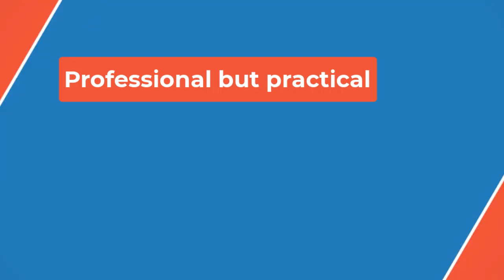🔴After brutal start, Fever now back in playoff race: 'We just keep improving.'🏀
"Collectively, it's us taking the time to build the organization to what it can be," seventh-year guard Kelsey Mitchell said. "Tamika Catchings in her era was what it was, and I think we're trying to do something and establish something different."

Both Dunn and Sides worked to overhaul the roster and culture of the Fever, step-by-step. Sides has stressed throughout her year and a half as coach this is a process — they can't skip steps in the full-scale rebuild, or it will all come crumbling down.

The Fever went 13-27 in Sides' first year. It wasn't enough to make the playoffs, but it was over double the number of wins compared to the Fever's 5-31 record in 2022.

Then, Indiana got the No. 1 pick for the second straight year. That's when the rebuild started to take off.